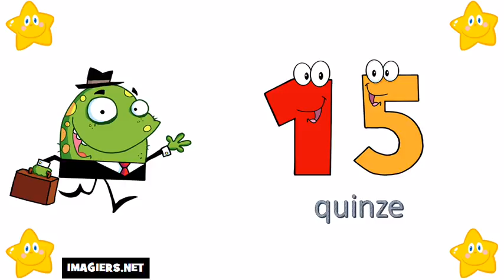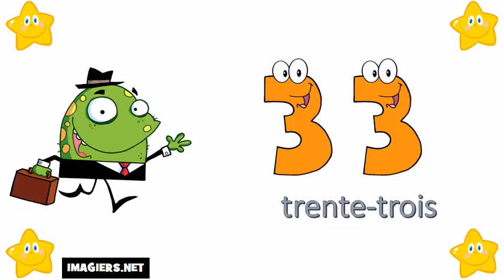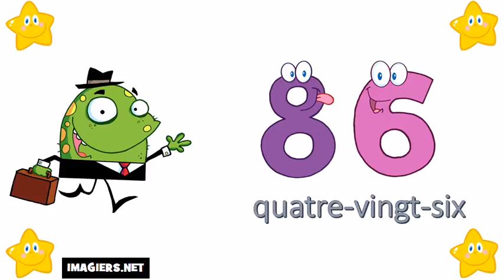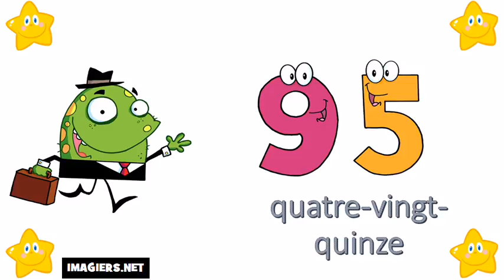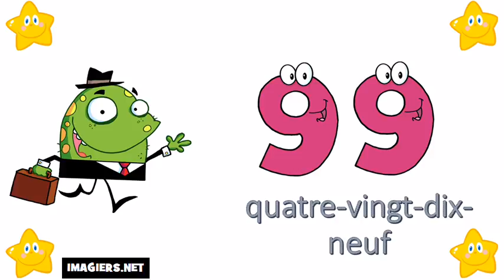រៀនភាសាបារាំង # តួលេខពី 0 ទៅ 100